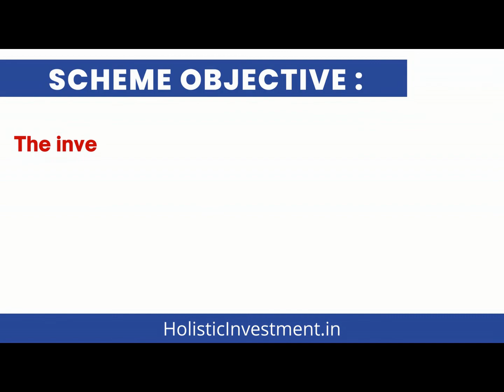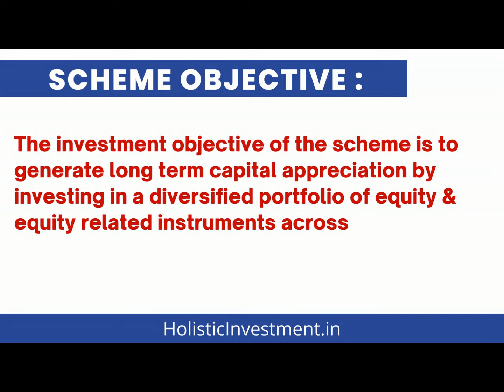NEW NFO ALERT!! - LIC MF Multi Cap Fund - Regular - Tamil(தமிழில்)